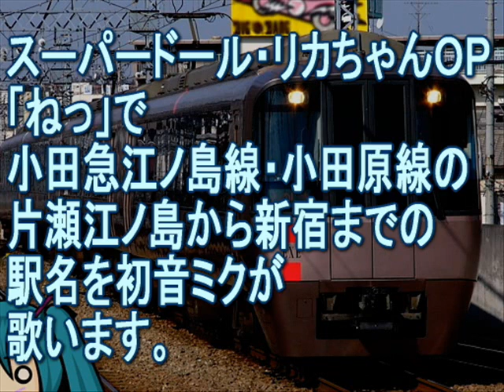【駅名記憶】初音ミクがスーパードールリカちゃんのＯＰで小田急江ノ島線・小田原線の駅名を歌います。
江ノ島線の片瀬江ノ島から小田原線の新宿までの駅名を順番に歌います。